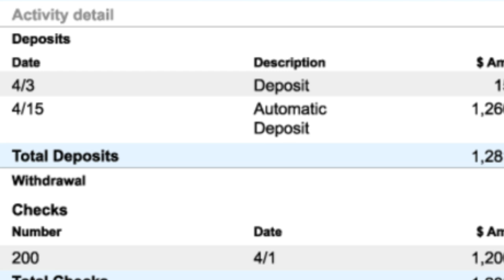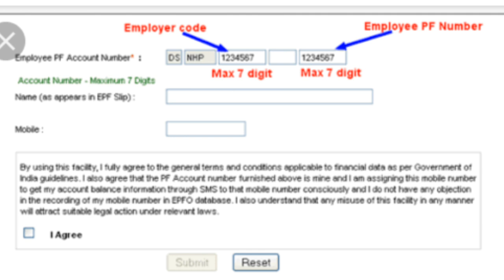Now Company Will Never Check Bank Statement And Salary Slip,Follow This Process For All Organization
Hi Friends .

Maine is video me btaya h ki bank statement or salary slip ke liye kaise verify karenge or in dono jagah kya bolna kya sach me salary slip mangte h,,,,i hope aapko video acha lagega thnks a lot for watching ,,please like , share and subscribe ,,thnks,,,

" Techs Update on daily basis..."

Thanks.